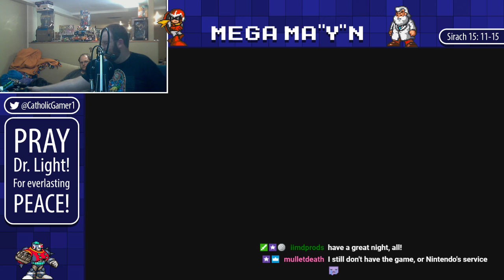KAMaximilianK's Mega Ma"y"n stream of Mega Man Arcade game and other multiplayer games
Casual stream of the Mega Man arcade games as I work my way through the game again for Mega Ma"y"n.